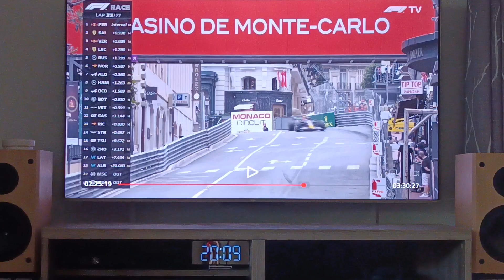F1 Monaco 2022 crossing bird causes gut reaction with Perez hitting the brakes.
Almost cost him P1 !!